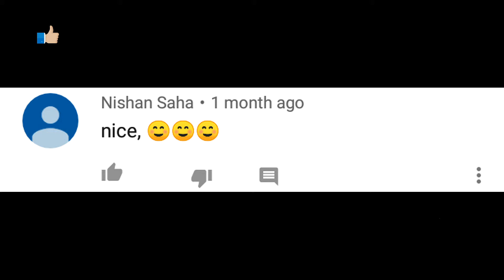SUNDAY COMMENT BOX || coca cola tu || Modern Dance Academy Tripura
🙏Hello my dear all friends thank you so much, hamare is
video pe

comment karne k lea...
ese tarha hamare har dance k video pe comment kar k uplogoka payer dete rehna.

RHX RAHUL.
Dance Choreographer (Owner) MODERN DANCE ACADEMY TRIPURA 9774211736 / 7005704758